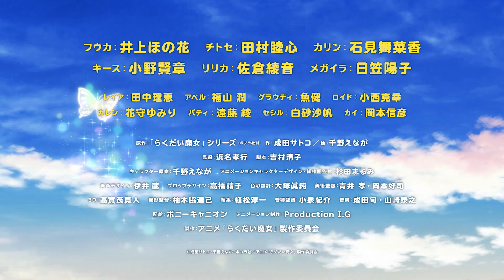The Klutzy Witch Movie | Official Trailer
Rakudai Majo: Fūka to Yami no Majo (The Klutzy Witch: Fūka and the Dark Witch), the anime film of Satoko Narita's The Klutzy Witch (Rakudai Majo) children's book series will be aired on March 31, 2023.

Alternative Titles:
Rakudai Majo: Fūka to Yami no Majo
らくだい魔女 フウカと闇の魔女

Genres: Fantasy, Child

Casts:
Honoka Inoue as Fūka
Manaka Iwami as Karin
Mutsumi Tamura as Chitose
Ayane Sakura as Lilica
Jun Fukuyama as Abel
Kensho Ono as Keith
Rie Tanaka as Reia
Yōko Hikasa as Megaira

Staffs:
Original: “Rakudai Witch” series (published by Poplar Publishing) by Satoko Narita/Illustrated by Enaga Chino
Director: Takayuki Hamana
Screenplay: Kiyoko Yoshimura
Character draft: Enaga Chino
Animation character: Marumi Sugita
Art design: Kura Ii
Prop Design: Yasuko Takahashi
Color design: Masumi Otsuka
Art Director: Ko Aoi, Koji Okamoto
3D: Hiroto Takagamo
Director of Photography: Tatsumi Yuzukiwaki
Editing: Junichi Uematsu
Sound Director: Kisuke Koizumi
Distributor: Pony Canyon
Animation Production: Production I.G